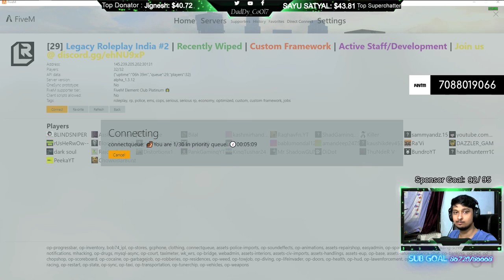[Hindi] Rocket Singh and Pedro GTA 5 RP Legacy | India !insta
Today :Daddy Cool plays GTA RP Legacy Andrey Petrov Pedro

Tez : amanchandila93@okicici

Top Donators

SANTOSH KUMAR YADAV
Siddharth
Shaikh Samdani
Demon Akki

Stream Schedule :
Monday -  10 PM to 2:00 AM
Tuesday - 10 PM to 2:00 AM
Wednesday - 10 PM to 2:00 AM
Thursday - 10 PM to 2:00 AM
Friday - 10 PM to 2:00 AM

Weekends - Sub games

Chat Rules